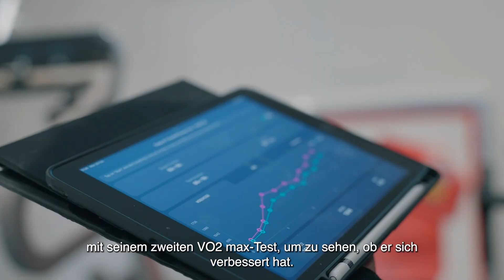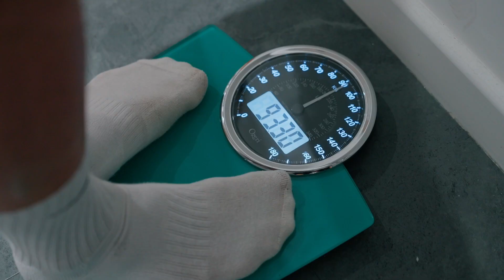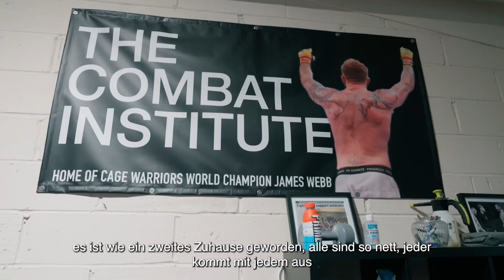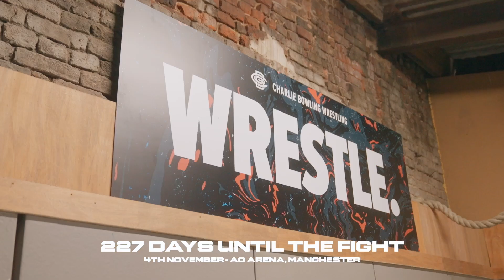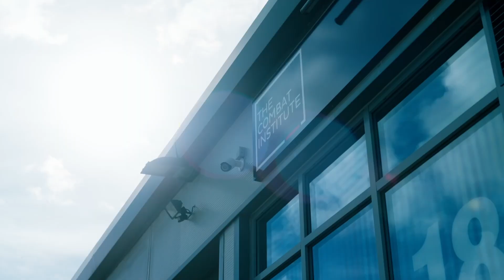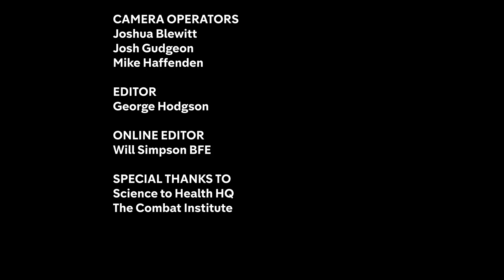Was motiviert zwei britische Celebrities einen MMA-Kampf zu machen? | Stage To The Cage Ep. 3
⭐️Stage to the Cage verfolgt, wie zwei der größten Prominenten Großbritanniens alles opfern, um ihr Leben dem MMA zu widmen.
🥊Einer der größten Reality-TV-Stars, den Großbritannien je gesehen hat, Jake Quickenden, wird bei der Eröffnungs-MMA-Veranstaltung von OKTAGON in Großbritannien gegen den führenden Stand-up-Comedian Paul Smith antreten. Verfolge die 10 monatige Reise beider Männer, bei der sie ihr Leben dem Training widmen, um MMA zu erlernen, bevor sie bei OKTAGON 48 im Käfig aufeinander treffen!